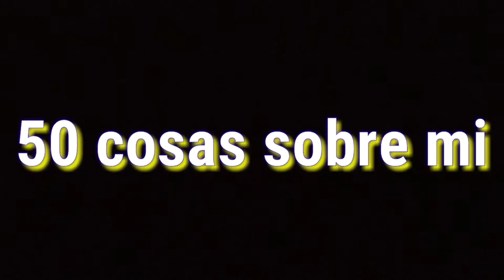Lo que no sabías - CurrySports&Games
Hola parsas, ¿Cómo están?, Espero que estén muy bien, el dia de hoy les traje un vídeo enfocado en mi, para que conozcan un poco más de Luis Sánchez en vez de CS&G, entonces aquí les dejo el vídeo, aquí abajo te dejo mis redes sociales oficiales: